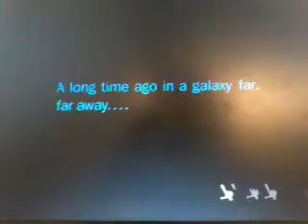Angri birds estar warst game play